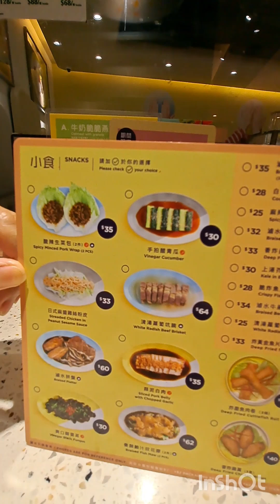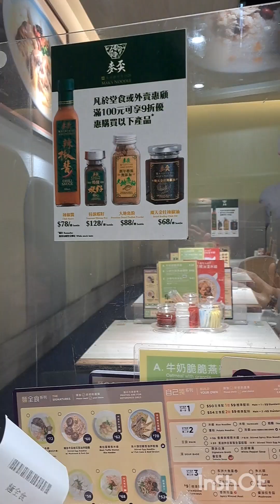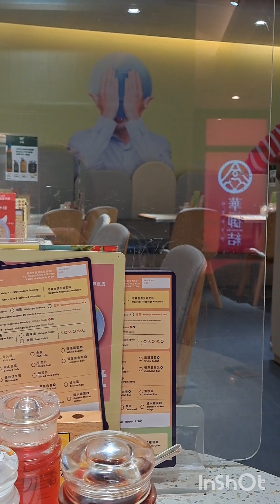Dinner date 💖 at Pacific Place Restaurant 💕 Love Together ❤️ Stay Together ❤️ 💖 💓